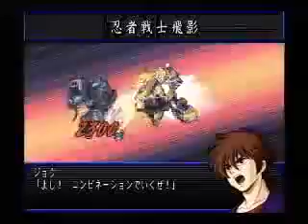Super Robot Wars Impact Japan Edition | VideoGameX